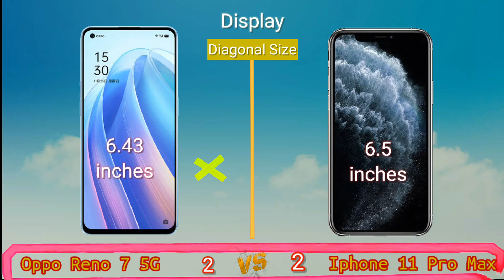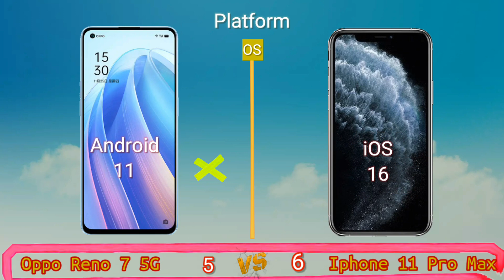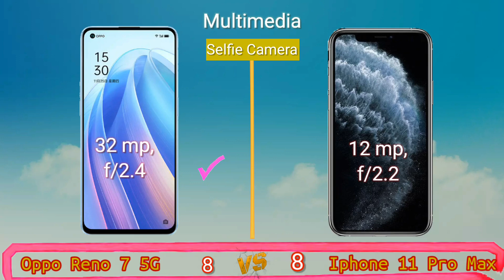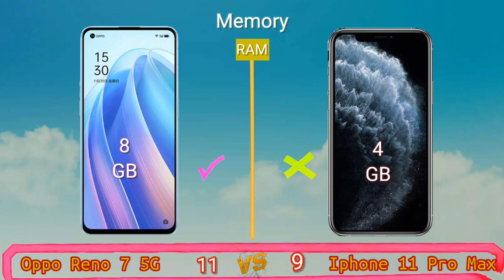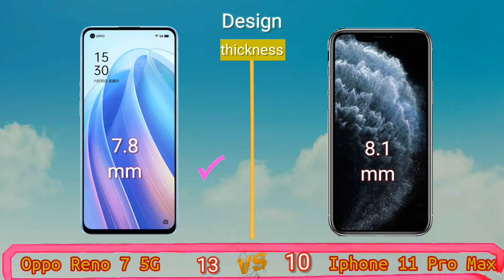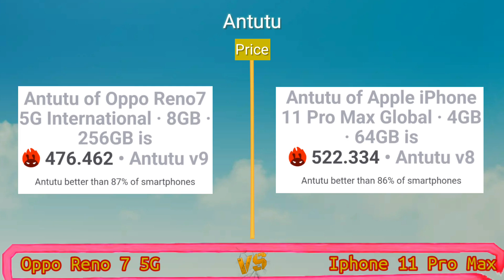Oppo Reno 7 5G vs Iphone 11 Pro Max! Price and Specification Comparison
Oppo Reno 7 5G vs Iphone 11 Pro Max, Two of the latest cellphones from Oppo and Apple Iphone vendors that we compare antutu scores, prices, and specifications. For chipset sector, Reno7 5G powered by Dimensity 900 (6 nm) chipset and Iphone 11 Pro Max carries the Apple A13 Bionic (7 nm+) chipset. For the main camera sector, the Apple Iphone 11 Pro Max carries a camera resolution of 12 MP, f/1.8 with OIS and Oppo Reno7 uses main camera 64 MP, f/1.7.